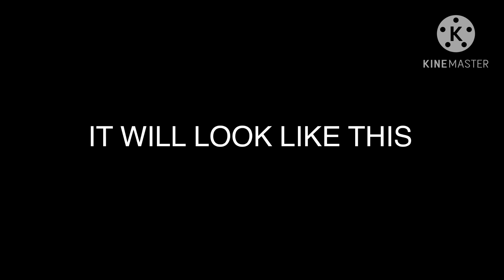1K Subscribers Special Trailer